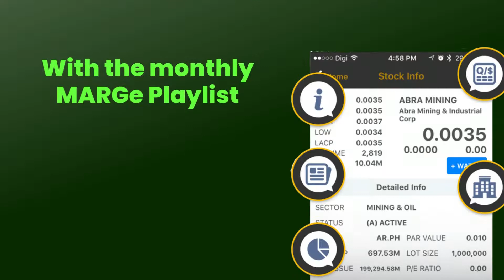Meet Your BFF (Best Financial Friend)!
Find your investment BFF in MARGe! 💚

In life, we all need a BFF. Ganun din when it comes to investing! Makinig ka lang kay MARGe and you'll surely know where your money is headed.